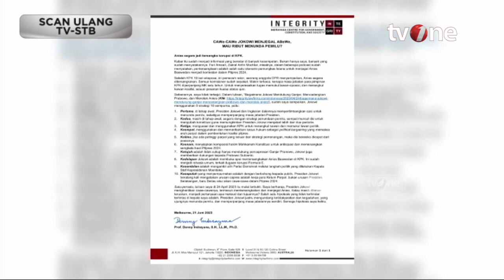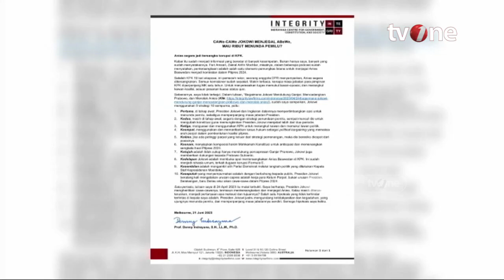Respon Anies Baswedan soal Rumor Dirinya Akan jadi Tersangka KPK | Kabar Sumatera tvOne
Kabar Sumatera, - Respon Anies Baswedan soal Rumor Dirinya Akan jadi Tersangka KPK | Kabar Sumatera tvOne

Bakal calon presiden (capres) dari Koalisi Perubahan untuk Persatuan (KPP) Anies Baswedan buka suara terkait pernyataan politikus Demokrat, Denny Indrayana, yang menyebut dirinya akan menjadi tersangka di KPK.

Anies menegaskan dirinya tak mau memusingkan sesuatu yang dikatakan oleh orang lain dan fokus apa yang ingin dikerjakannya.

MSP01